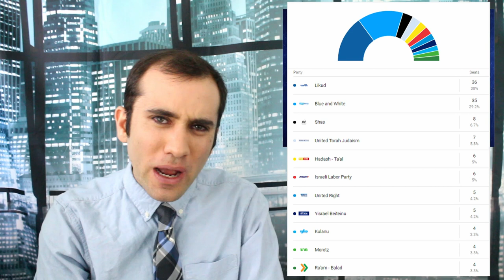Benjamin “Bibi” Netanyahu Just Won Another Term As Israeli Prime Minister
The recent Israel election led to a major victory for Benjamin Netanyahu and his Likud party. Here’s what his election means for Israeli politics as well as foreign policy.